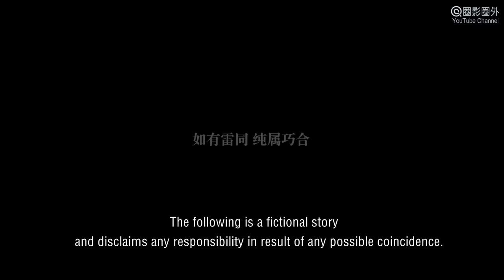[Full Movie] 后备空姐 Internship Stewardess | 喜剧剧情电影 Comedy Drama film HD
Synopsis: The comedy-drama film "Internship Stewardess 後備空姐" tells the story of Zhao Xiaofan (played by Zhao Yihuan), an ordinary girl with extremely poor congenital conditions. In order to realize her dream of becoming a stewardess, she first challenges Liu Zhengzheng (played by Liu Yujue), a beautiful girl from a family of stewardess, and then He also led a group of ordinary girls to fight against a group of beautiful stewardesses from all over the world. In this process, Zhao Xiaofan's tenacity and perseverance were not only recognized by others, but also gained sincere friendship. But just when the situation was looking good, Zhao Xiaofan suddenly discovered that he was suffering from vertigo and could not become an air stewardess at all...

故事简介: 喜剧剧情电影《后备空姐 Internship Stewardess》讲述先天条件极差的女屌丝赵小凡（赵奕欢饰）为了实现自己的空姐梦，先是挑战来自空乘世家的白富美刘筝筝（刘宇珽饰），接着又带领一票吊车尾军团对抗来自各国的美女空姐团。在这个过程中，赵小凡坚韧的毅力和不懈的精神不仅得到了旁人的肯定，还收获了真挚的友谊。但就在形势一片大好之时，赵小凡突然发现自己患有眩晕症，根本不能成为一名空姐……

出品 Studio: 互联网电影集团 Internet Film Group (IFG).
制片人 Produced by: 黄嘉楠 Huang Jianan, 高慕楠 Gao Munan, 陈焕章 Chen Huanzhang.
导演 Directed by: 管晓杰 Guan Xiaojie.
编剧 Screenplay by: 管晓杰 Guan Xiaojie, 杜晓冰 Du Xiaobing.
主演 Starring: 赵奕欢 Zhao Yihuan, 刘宇珽 Liu Yuting, 文卓 Wen Zhuo, 秦汉擂 Qin Hanlei, 邹杨 Zou Yang.
题材 Genres